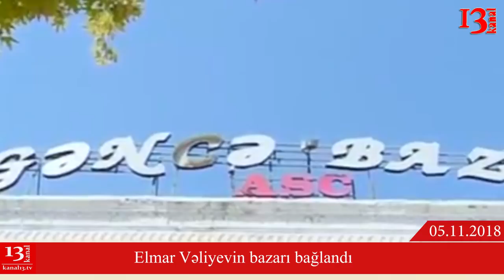SON DƏQİQƏ XƏBƏRLƏRİ - 05.11.2018